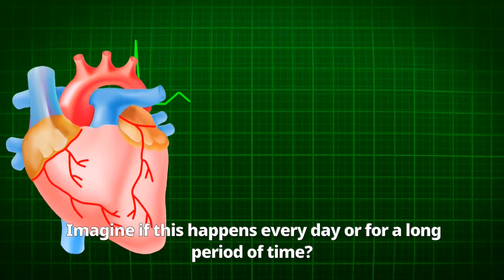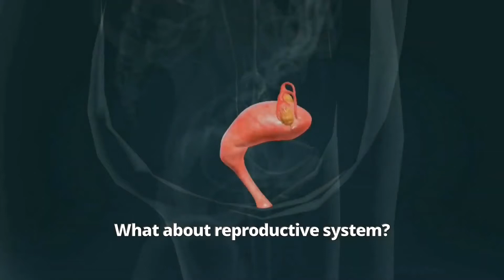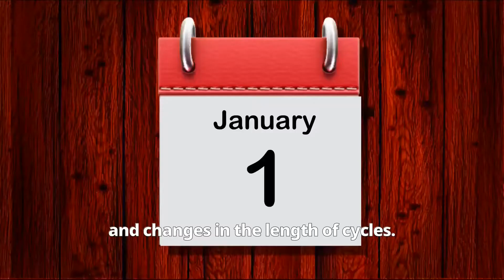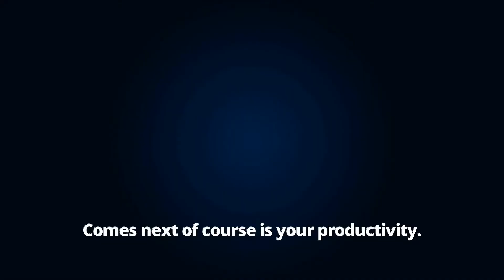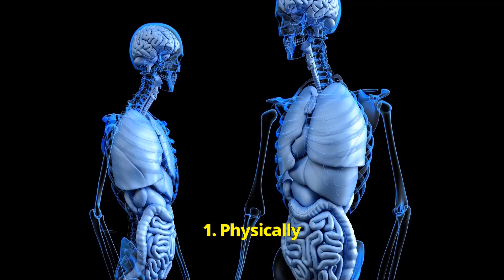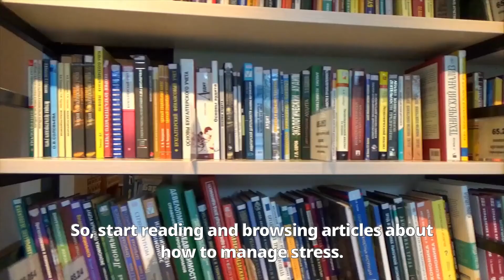5 Stress Effects on the Body and Mind - How Stress Affects Your Mental Health and Brain?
5 Stress Effects on the Body and Mind - How Stress Affects Your Mental Health and Brain?

Fire is a necessity in life.
But too much fire is dangerous.

Same with stress.
It can be advantageous sometimes.

Only sometimes.
Experiencing stress all the time or for a long period of time is toxic like stress hormone cortisol and it can cause chronic fatigue.

Chronic stress.
This type of stress develops over a long period and is more harmful.
Let’s learn about the effects of Chronic Stress.
How it affects you.

Chapters:
0:00 Intro
0:31 Physically
2:50 Mentally (Mental Illness)
3:19 Emotionally
4:08 Behaviorally
4:43 Productivity
5:52 Outro